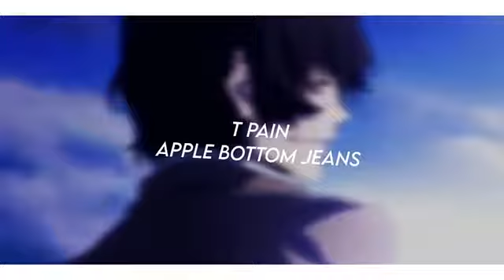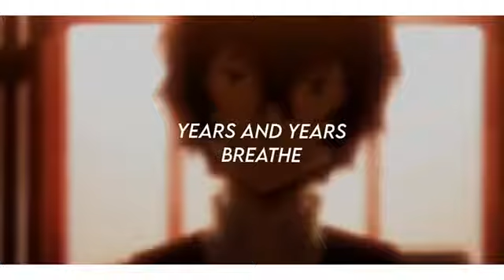musica para edits - miaxedits